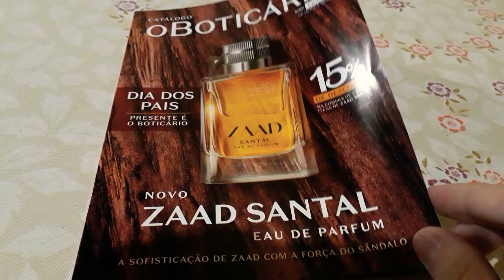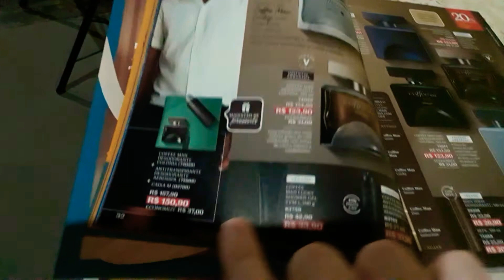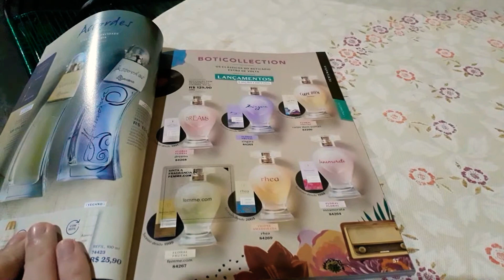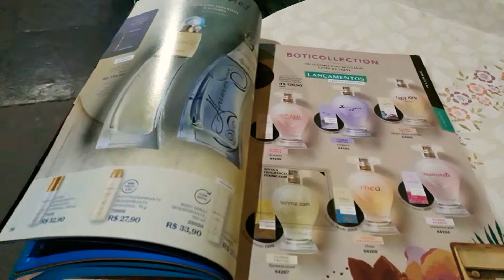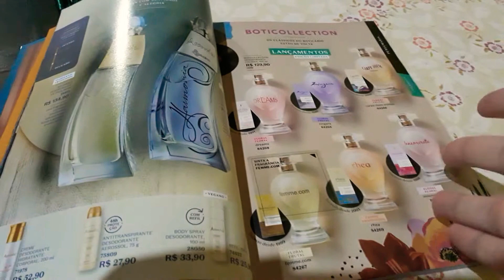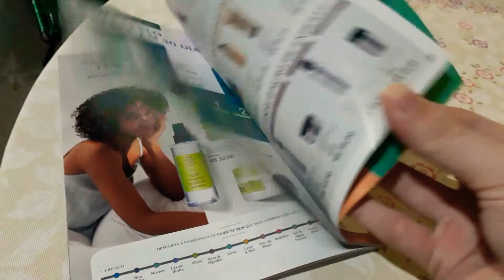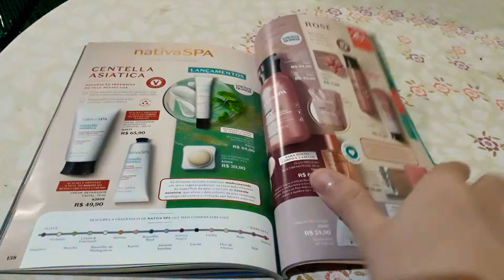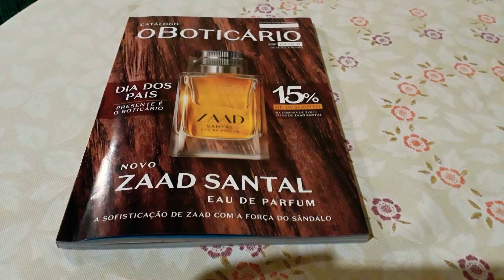Catálogo O Boticário do ciclo 11 de 2021- A volta dos clássicos como Dreams e Innamoratta!